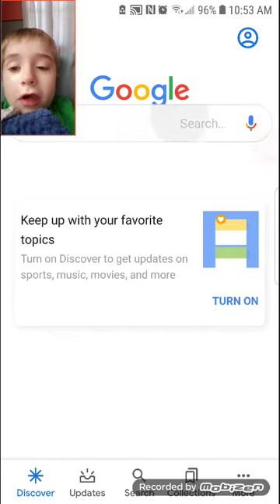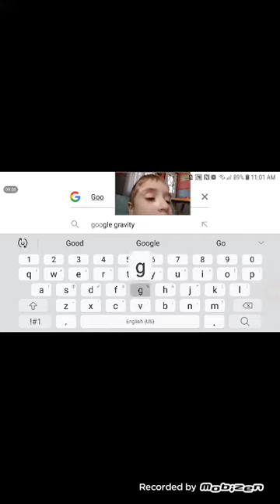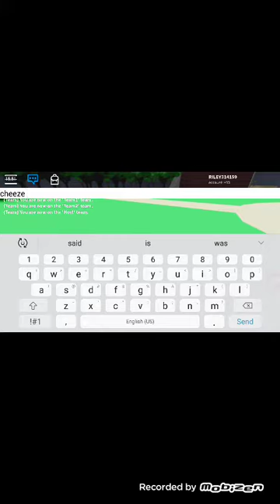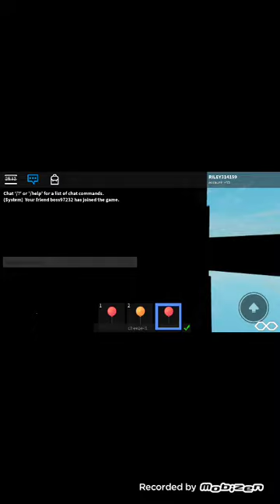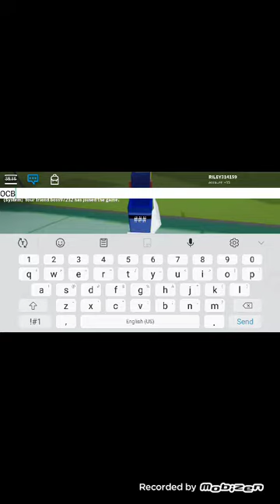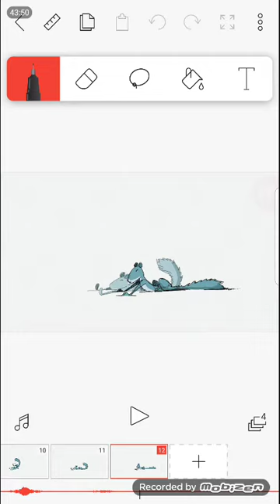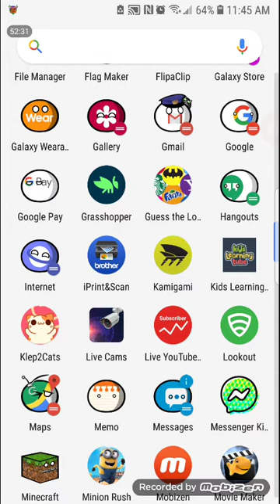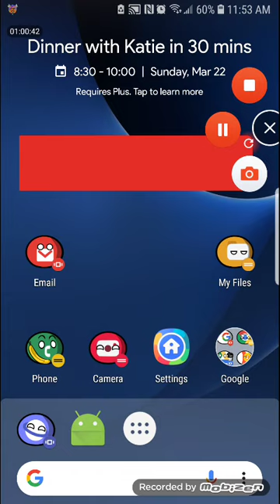OSO RP 3 + things